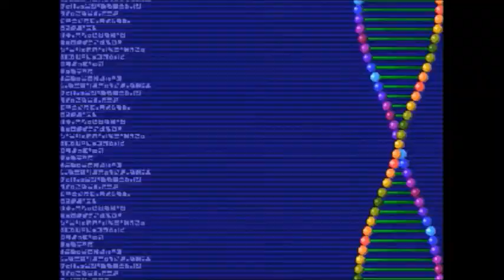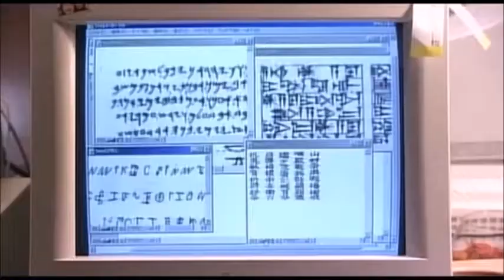ジョジョの奇妙な冒険&聖天折紙戦士ドラファラード MOVIE大戰 MEGA MAX (NEW) part 4 part 2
MOVIE大戦2016とMOVIE大戦コアと同じ調子でジョジョの奇妙な冒険＆聖天折紙戦士ドラファラード間の2016年のクロスオーバーフィルムです。それはのキャストを備えていジョジョの奇妙な冒険＆聖天折紙戦士ドラファラードと2016年5月20日に日本の劇場で放映されました。映画のキャッチフレーズは冬2016年には、MOVIE大戦が進化する」であります

MOVIE大戦メガマックスは最初の6つの折紙戦士を特色にした（ワン・ジージェ、リリアン、オズワルド、ブルタンク、マシュー、およびダーキィ）フランチャイズのを折紙獣記念して。空条のairings中に示すフィルムのトレーラーは承太郎ものリターンを示したジョセフ・ジョースターだけでなく、新しい形のためのワン・ジージェ。